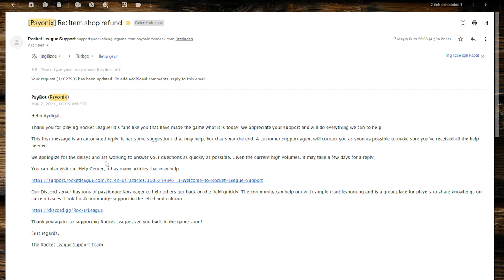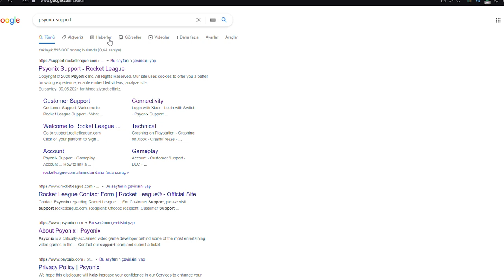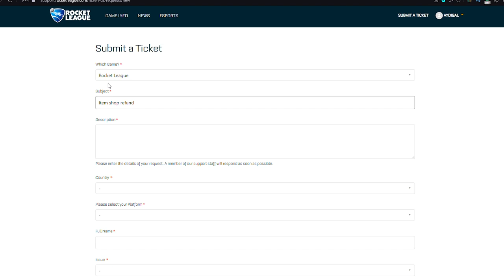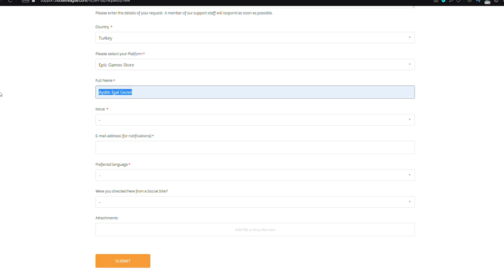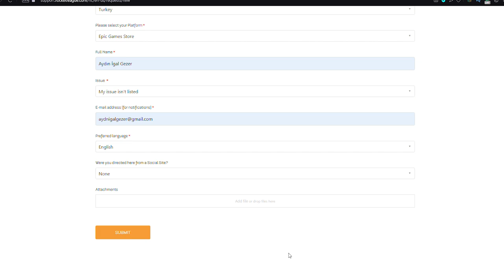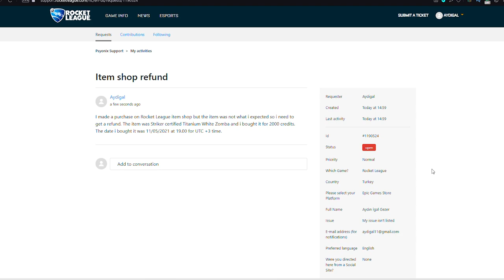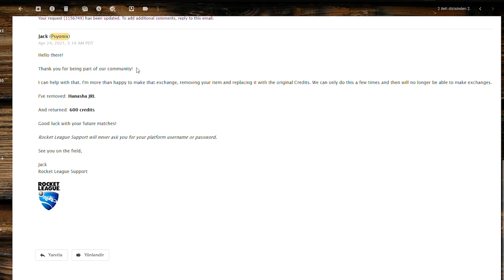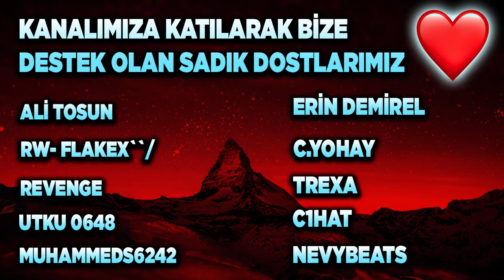BEĞENMEDİĞİNİZ EŞYALARDAN KURTULUN! ROCKET LEAGUE İADE ETME NASIL YAPILIR? (Rocket League Türkçe)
YENİ FENNEC ÇEKİLİŞİ ŞARTLARI AÇIKLANMA 15 MAYIS!
2) Instagram'da Aydigalyt takip et!
3) Discord sunucumuza katıl ve çekiliş kanalındaki tepkiye tıkla! Discord Linki
NOT: Çekiliş 15 Mayıs'da discord üzerinden açıklanacaktır!

Selam arkadaşlar bu videoda Rocket League'de iade etme nasıl yapılır, onu gösterdim
keyifli seyirler!

*ETİKETLER*

aydigal
aydigal